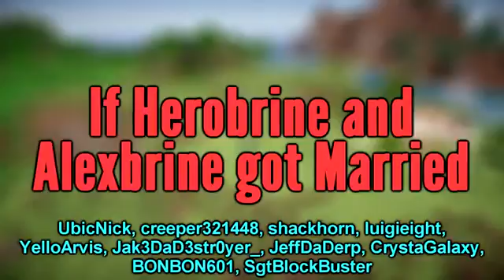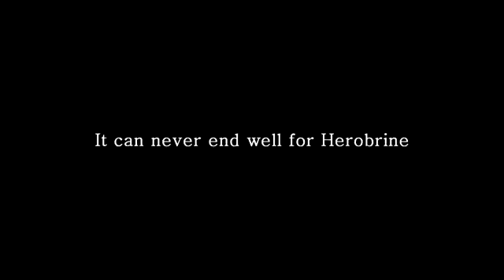If Herobrine and Alexbrine got Married - Minecraft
►The heart wants what the heart wants...
Herobrine was never good with the ladies, but after finally finding Alexbrine, someone who he can relate to... he knows it's time to take things to the next level.

You can also leave your video suggestions in the comments if you have any!

Actors: UbicNick, creeper321448, shackhorn, luigieight, YelloArvis, Jak3DaD3str0yer_, JeffDaDerp, CrystalGalaxy, BONBON601, SgtBlockBuster, Hulk

2ND SERVER IP: mc.thenova.net
You can save 25% on MCProHosting Minecraft servers by using code "cake"